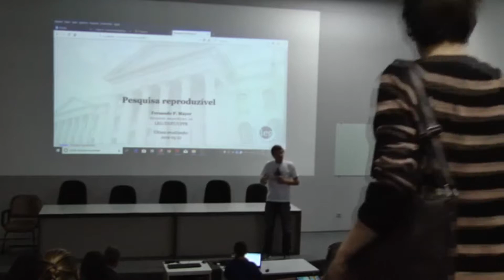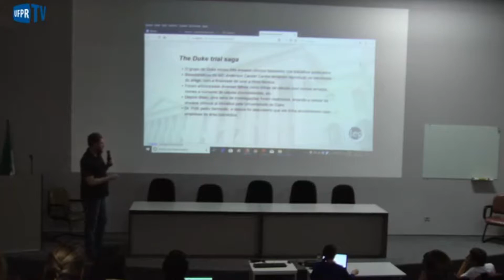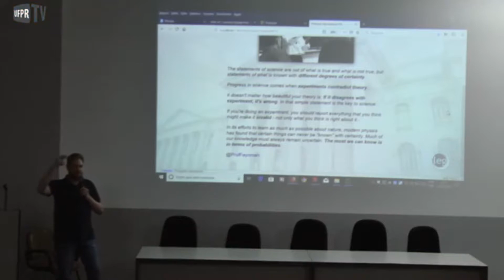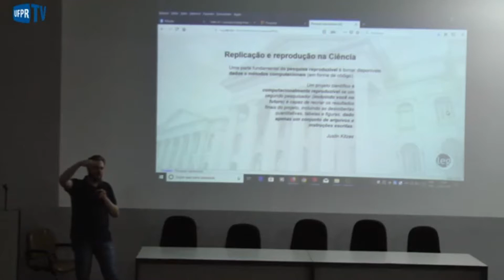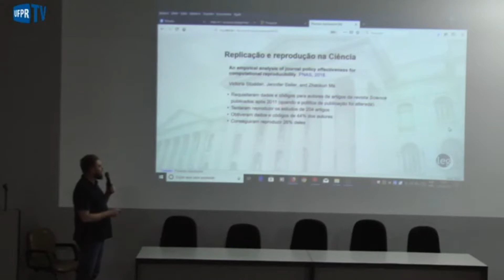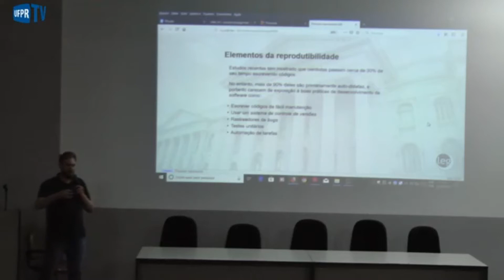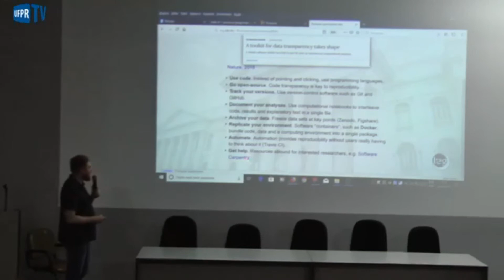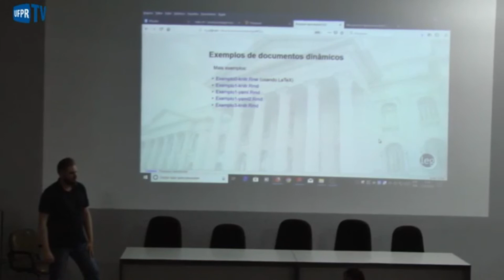Aula 10 - 22/05/2019 - Métodos Estatísticos em Pesquisa Científica PRPPG 7002 (1/2)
Disciplinas Transversais - PRPPG / UFPRTV

Professor: Fernando Mayer

- Pesquisa reproduzível